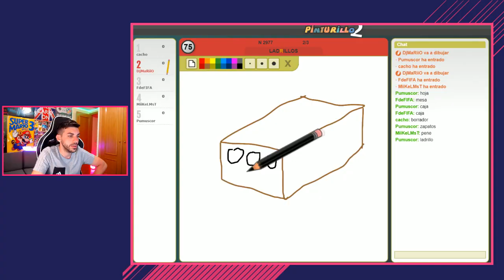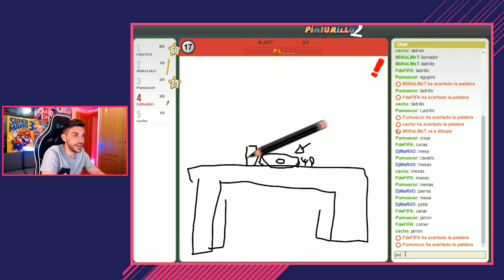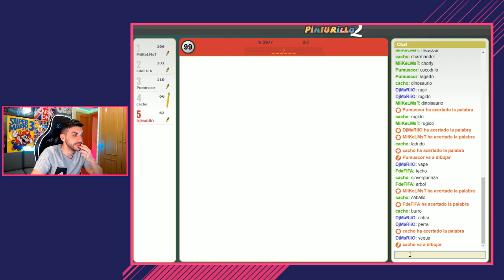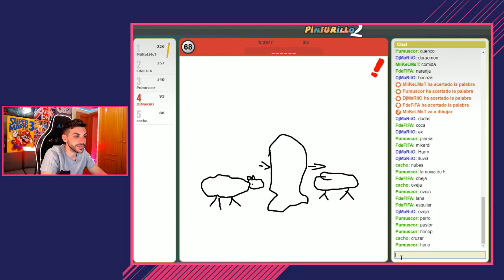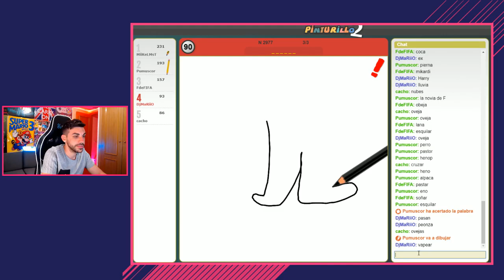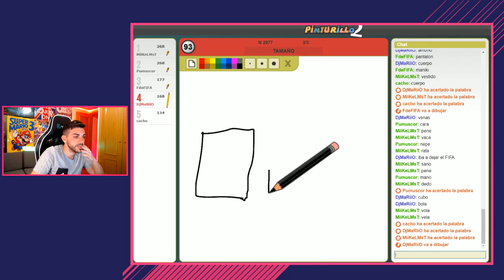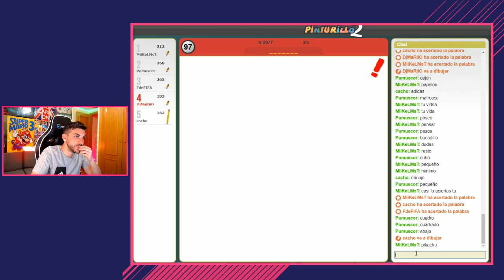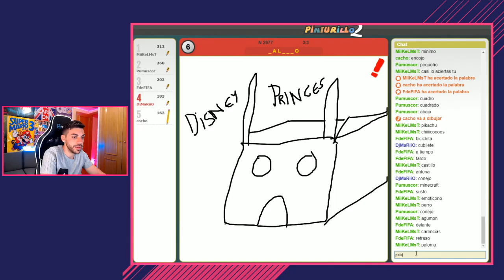DjMaRiiO JUEGA PINTURILLO 😂